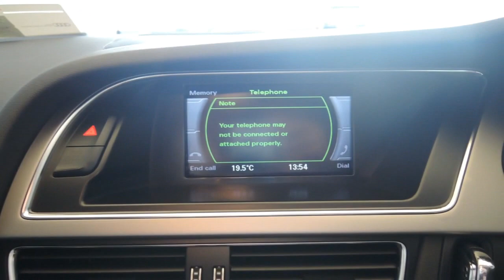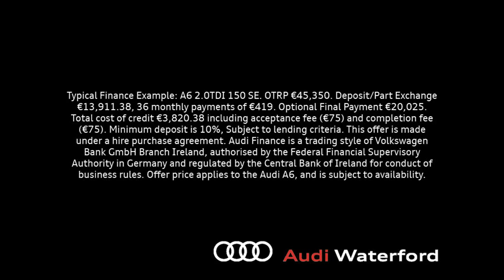Audi A4 approved plus video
€18,950
2.0 diesel
manual